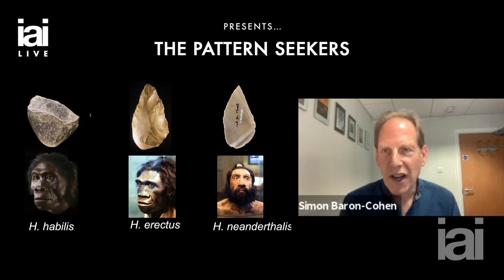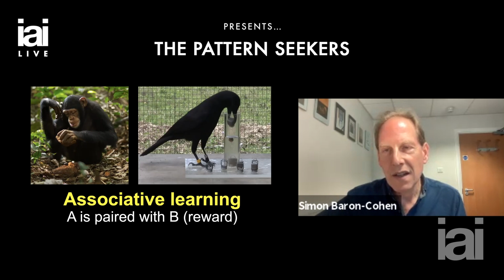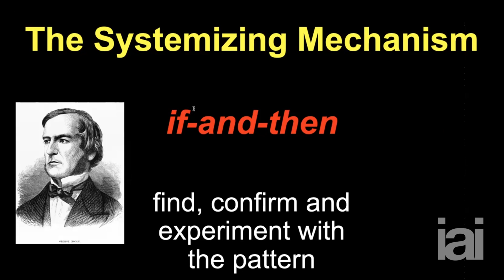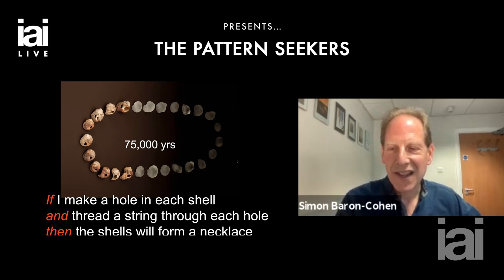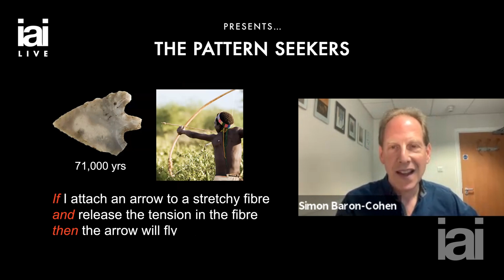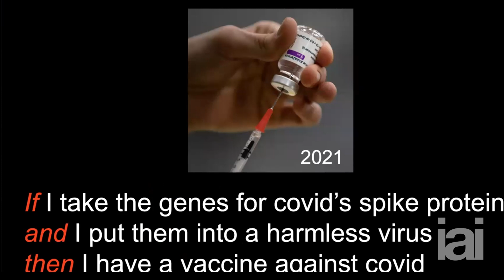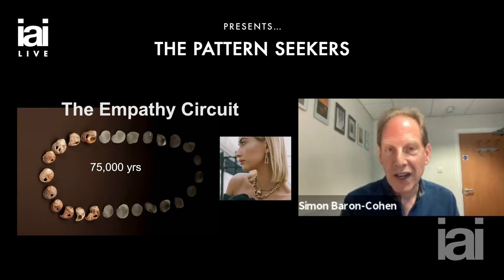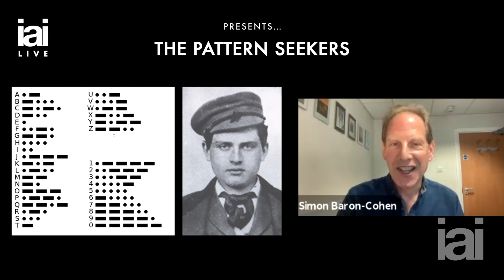Why can humans alone invent? | Simon Baron-Cohen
Simon Baron-Cohen discusses the uniqueness of the pattern-seeking human brain.

Why can humans alone invent? In this talk author of The Pattern Seekers, Simon Baron-Cohen puts forward a bold new theory: because we can identify patterns, specifically if-and-then patterns. The world-renowned psychologist argues that the genes for this unique ability overlap with the genes for autism.

Simon Baron-Cohen's lifelong work on autism has revolutionised the world of experimental psychology. As part of his empathizing-systemizing theory, Simon famously claimed that autism is an extreme of the male brain. His new book The Pattern Seekers: How autism drives human invention presents dramatic evidence that autistic people and hyper-systemizers – those who can effortlessly analyse the patterns in systems to invent – share some of the same genes.

To discover more talks, debates, interviews and academies with the world's leading speakers